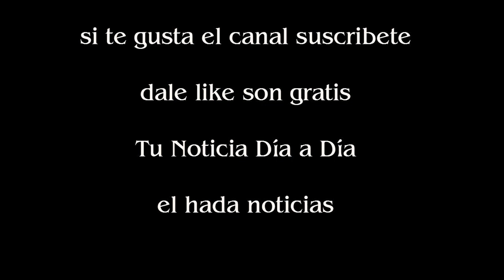Natacha Jaitt habló de Latorre Me buscó durante más de un año